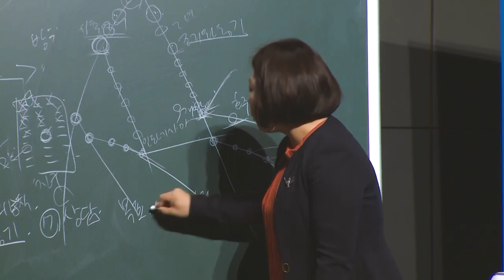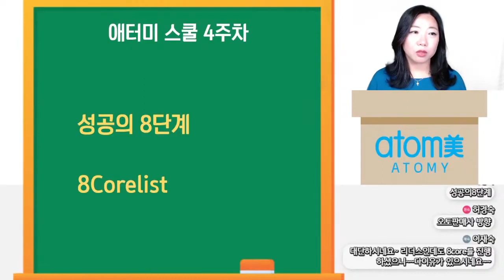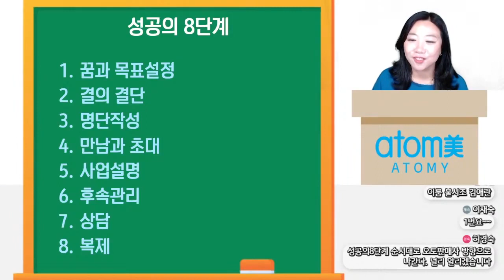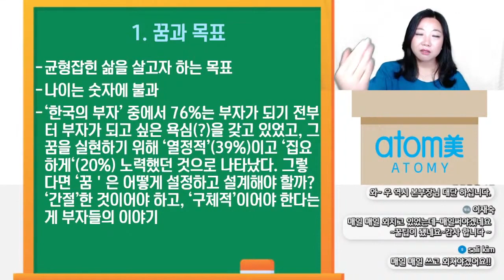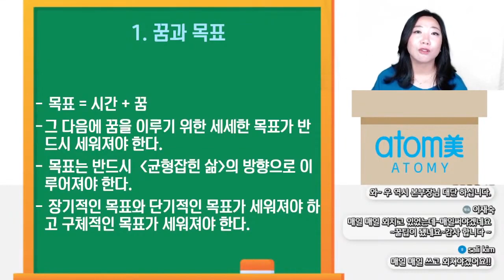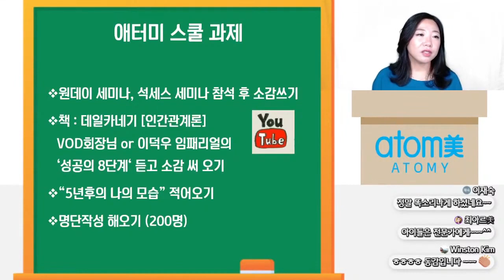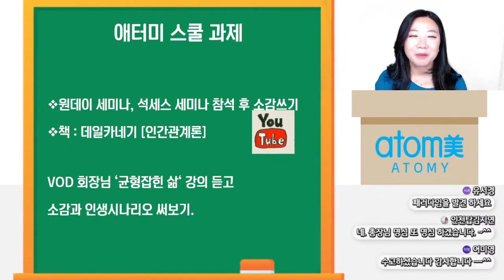긍정의 원더우먼 | 김은혜 | 애터미 스쿨 제4강 성공의 8단계 1부